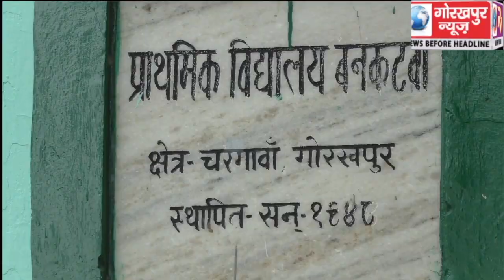बनकटवा स्थित प्राथमिक स्कूल के बच्चों को किया गया ड्रेस का वितरण, पैक्सफेड के निदेशक मार्कण्डेय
बनकटवा स्थित प्राथमिक स्कूल के बच्चों को किया गया ड्रेस का वितरण, पैक्सफेड के निदेशक मार्कण्डेय राय ने कहा प्राथमिक स्कूल के बच्चों को बेहतर सुविधा मुहैया कराने को कटिबद्ध है प्रदेश की योगी सरकार